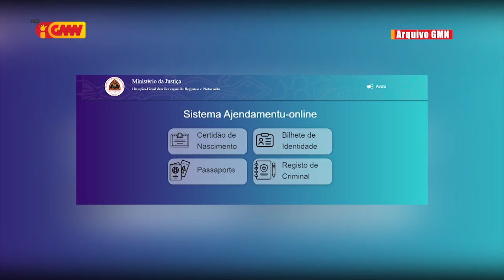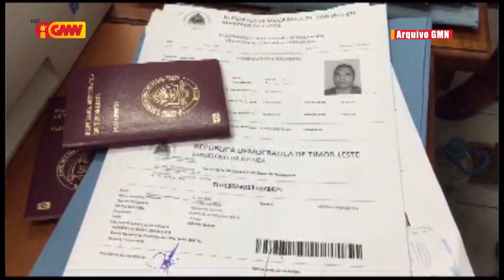PDHJ husu Ministru Justisa atu hadi´a sistema atendimentu pasaporte online